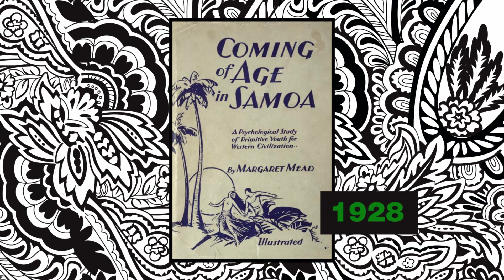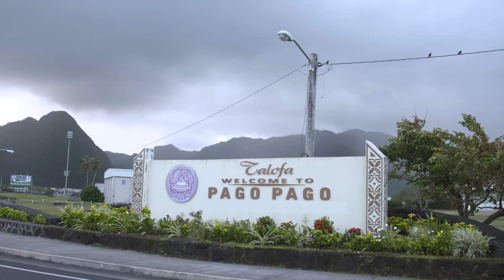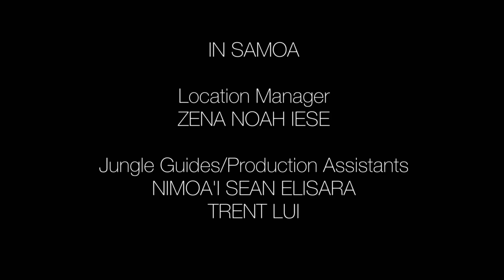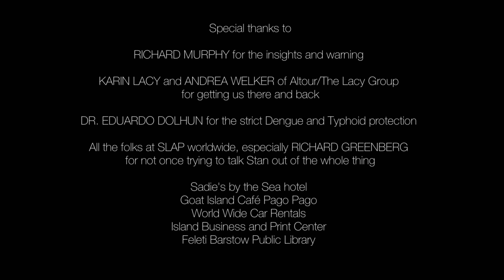Stan Slap in Samoa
Stan Slap hacked deep into the jungles of Samoa to explain the work of Margret Mead and how it helps inform and compares to the real definition of an employee culture really is. It was so hot in the jungle he was mostly focused on not passing out and wants to thank his three Samoan guides otherwise he and the film crew would still be there, wondering around.

Stan Slap is a New York Times, Wall St. Journal and USA Today bestselling author of two books on cultural commitment: Bury My Heart at Conference Room B and Under the Hood. His day job is as CEO of SLAP, where he focuses on client strategies, keynote speeches and writing books.

Stan is a renowned thought leader about business culture. He is credited with revolutionizing performance for many of the world’s biggest, smartest and fastest companies — developing explosive growth strategies and the cultural willingness to implement and endorse them –– and has achieved transformational impact for organizations ranging from the likes of Microsoft, HSBC, Intel and Viacom to the Government of Northern Ireland (really) and the IRS (sorry).

Stan developed all of our proprietary IP, including a number of successful management development programs, which are taught in over 70 countries. He is a frequently requested keynote speaker in many of these same countries and in constant demand for major event presentations by Fortune 500 and Global 2000 companies.

Stan Slap is intent on making a profound difference in the world before he is forcibly removed from it.